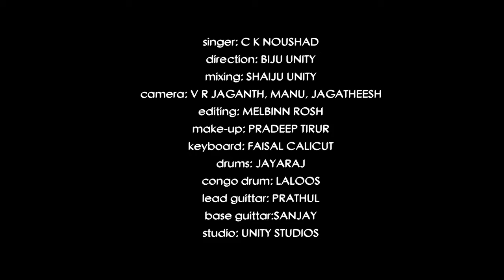Dil mai ho thum HD ck noushad live on tv program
english translation of the song i sang dil mai ho thum

you are in my heart also in my eyes
tell me how shall i love you
shall i pray you or bow to you
whichever way you want i will show my love to you
darling my love do you know or not

iam alone all alone
then my heart called out to you
your thoughts are tormenting me
there is no one for me
i tolerate all the pain of the world
the pain loneliness is beyond my tolerance
love my love do you know or not

i have always seen this
there is Iam  every meeting
perhaps he is the crazy one
who made this tolerance
whether i burn or die
even then i will sing your praises
my love are you aware of this

you are in my heart
also in my eyes
tell me how shall i love to you